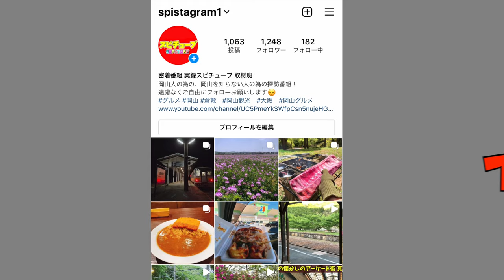岡山市北区玉柏の山の上にあるモノ...GPSでピンポイント調査！防空壕？何かの穴？